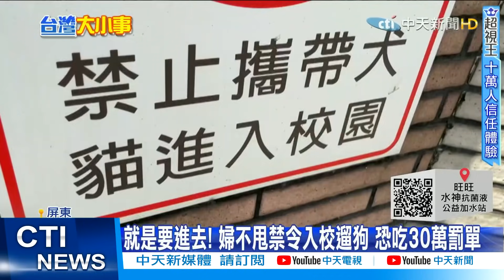【每日必看】憂成破口! 不戴口罩講不聽 里長霸氣「封公園」@中天新聞CtiNews 20210526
高雄林園區當地里長超霸氣，因為對沒戴口罩的長輩屢勸不聽，乾脆直接拉封鎖線，把公園封起來，而屏東居然有女子，無視學校公告禁止外人入校，還大喇喇牽著狗狗到學校裡面運動散步，違反傳染病防治法，最高可開罰30萬元。

歌名: Sunspots
作者: Jeremy Blake
類型: Dance & Electronic
氣氛: Happy Music